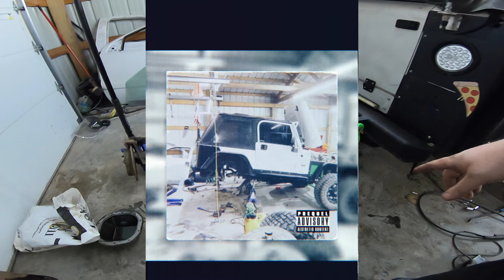Don't Buy Universal Brackets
On this episode we find that universal doesn't always mean universal. We have to fix these brackets to work or find a new solution.